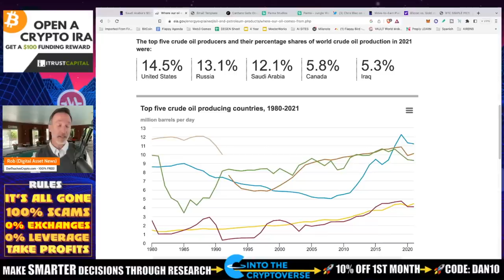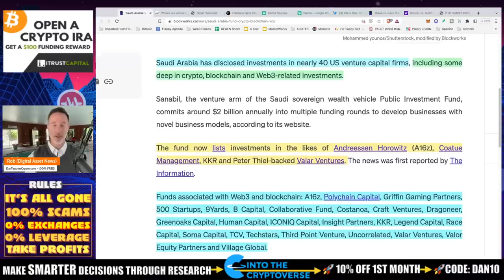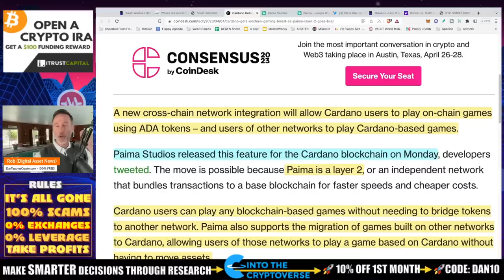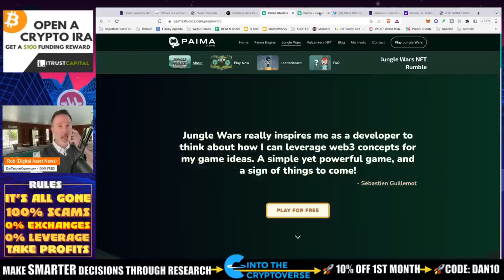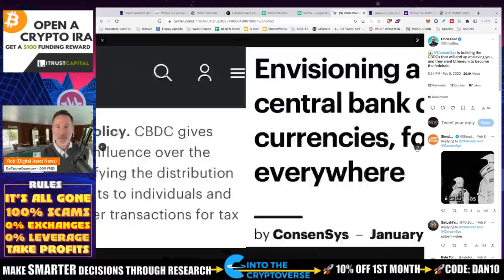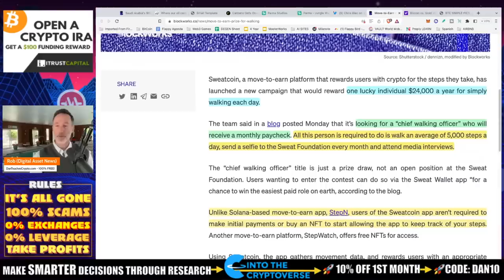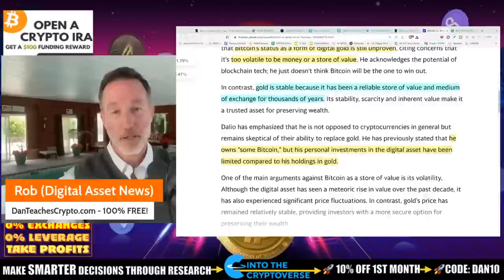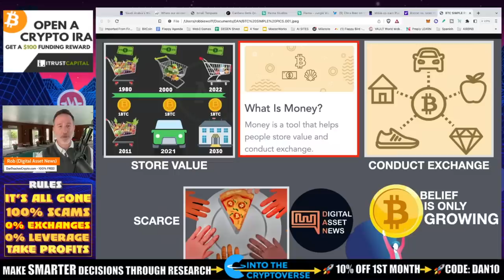ANOTHER SUPERPOWER COUNTRY GOES BIG INTO CRYPTO. GAMING NEXT.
With Saudi Arabia signaling they will go heavier into crypto, the real question is HOW BIG? Also, crypto gaming on Cardano and use ANY crypto to play (no bridges!) Plus, Ray Dalio likes Gold and his reasons behind it.

●▬▬▬▬▬▬CELSIUS/VOYAGER TIMELINE▬▬▬▬▬▬▬●

●▬▬▬▬▬▬CRYPTO ESSENTIALS▬▬▬▬▬▬▬●

●▬▬▬▬▬▬▬▬FOLLOW D.A.N.▬▬▬▬▬▬▬▬▬▬●

●▬▬▬▬▬▬▬▬STRATEGIES▬▬▬▬▬▬▬▬▬●

●▬▬▬▬▬RECOMMENDATIONS▬▬▬▬▬●